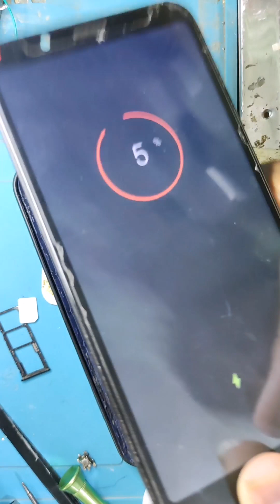Huawei charging ic jumper || Huawei Y7 prime 2018 charging ic problem solution 💯 Step By Step